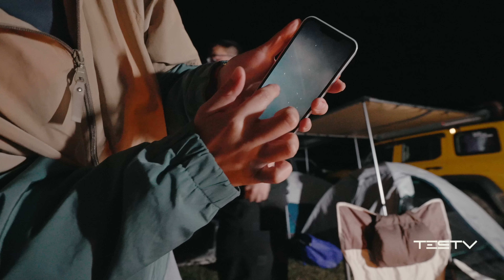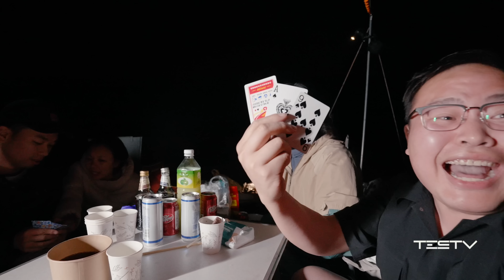坦克300越野！DIY露营饮料，直接喝吐了…【BB Time第423期】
第二次轻度穿越，这一次感觉从容了许多，伙食也比上一次好了许多！
TESTV 会一直站在消费者角度，带给你没有厂商赞助，真实、独立的消费者使用体验。
如果你觉得这样做很有意义，不妨支持我们：

· 加入会员频道，近期会上线幕后花絮。超多福利哦！

感谢支持♥